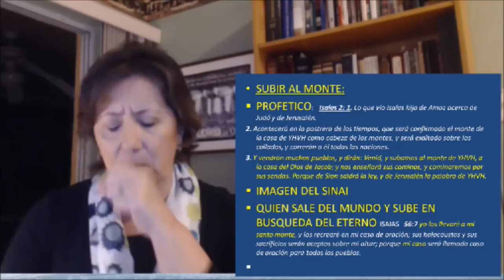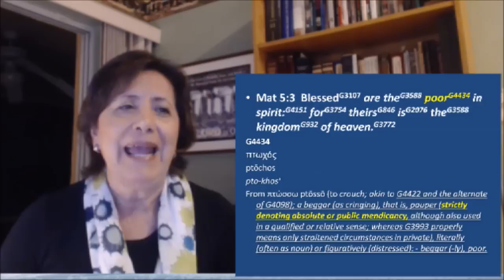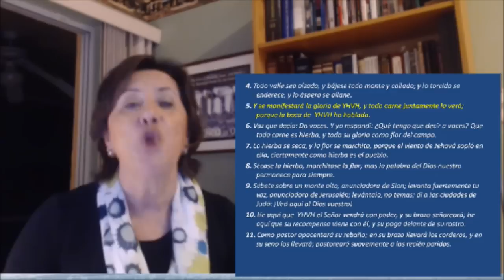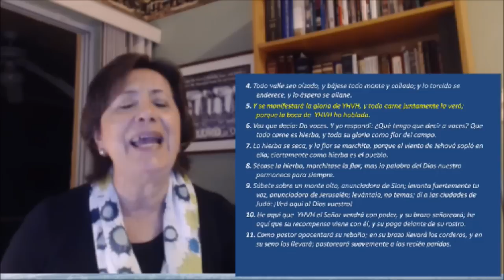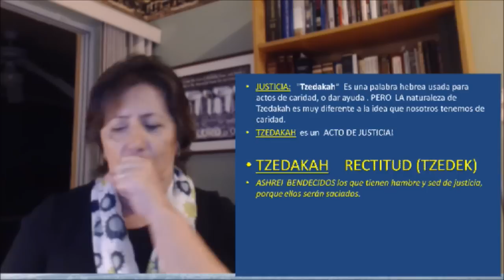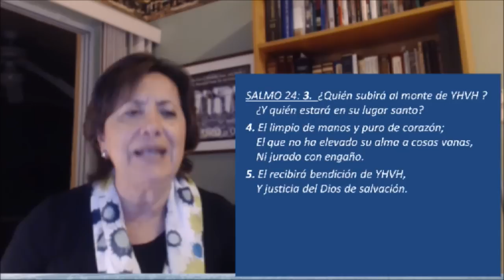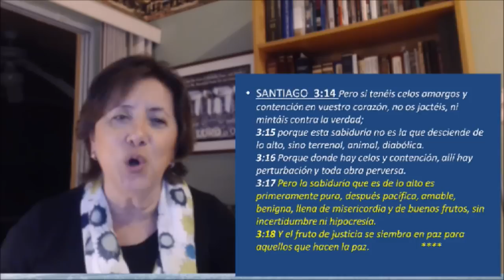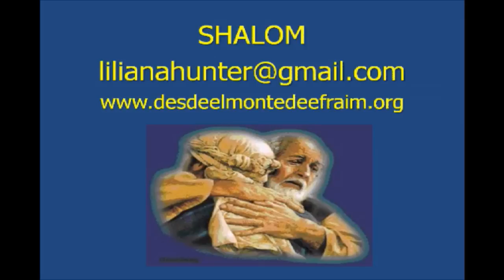ESTUDIO 78: EL SERMON DEL MONTE ASHREI Parte 2